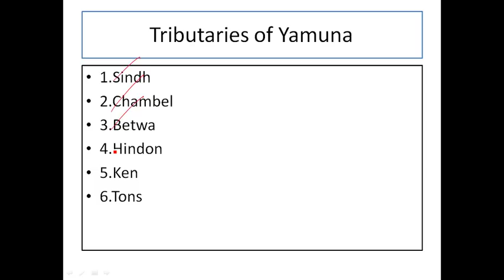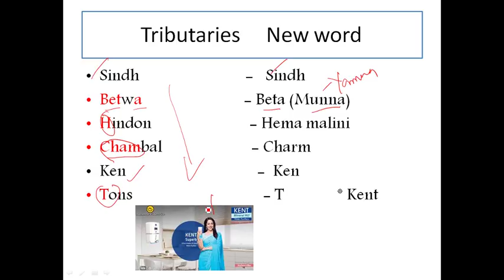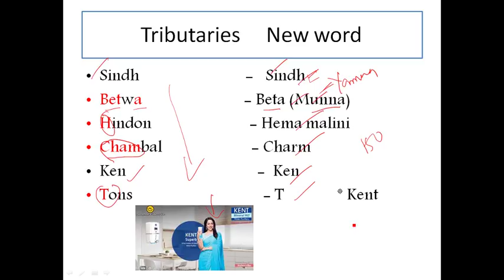నదుల ఉపనదులు తప్పకుండ వచ్చే ప్రశ్న